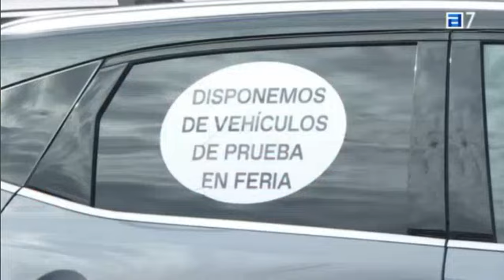La Fidma de los híbridos.